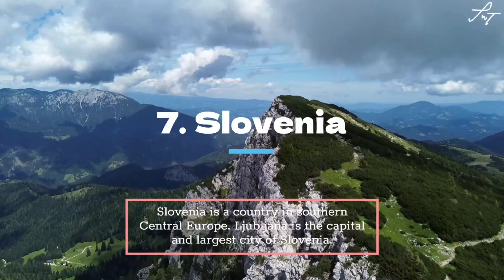TOP 10 PEACEFUL COUNTRIES IN THE WORLD